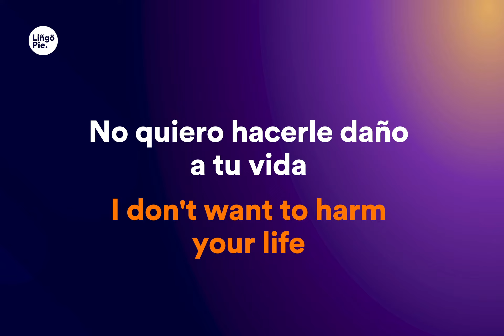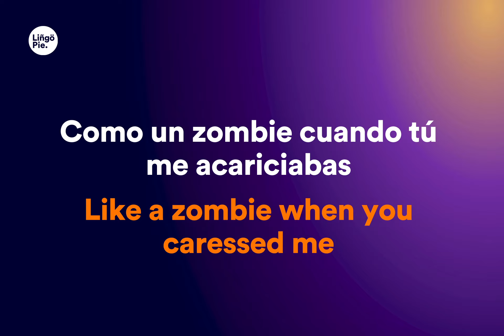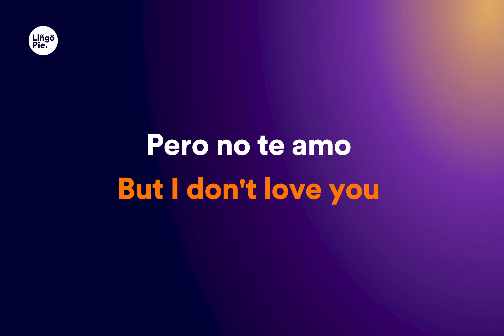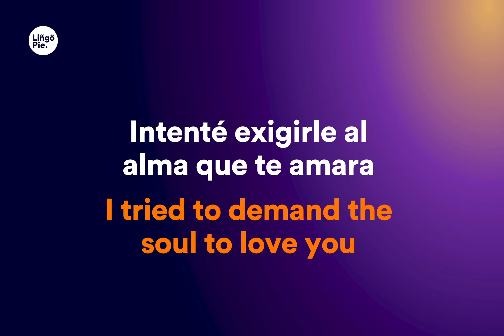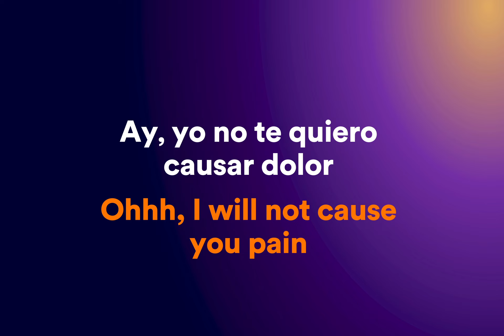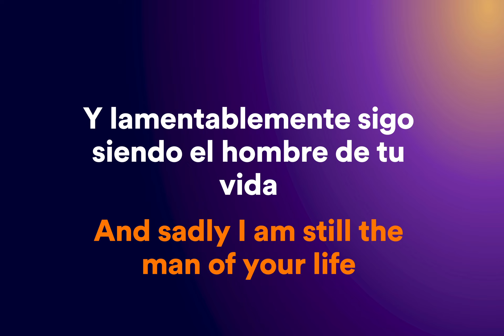Romeo Santos - Amor Enterrano (Lyrics/Letra English Spanish Translation Meaning)